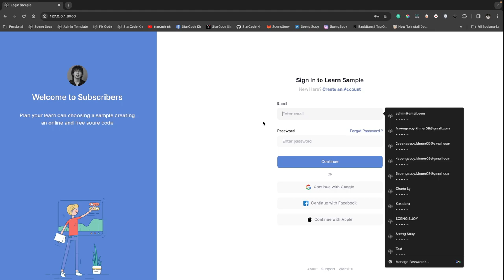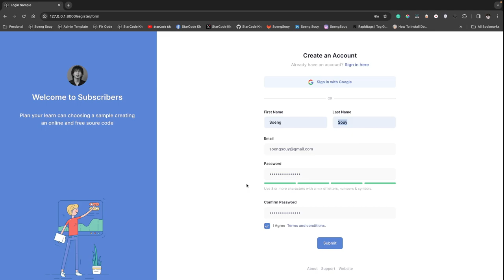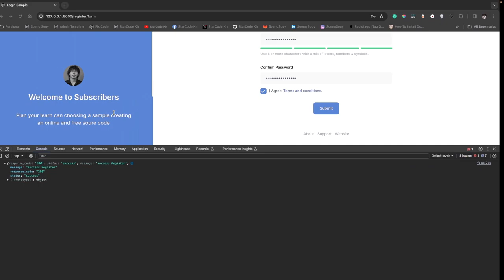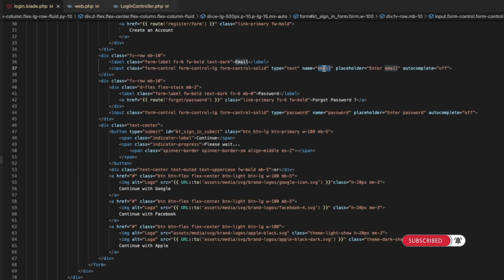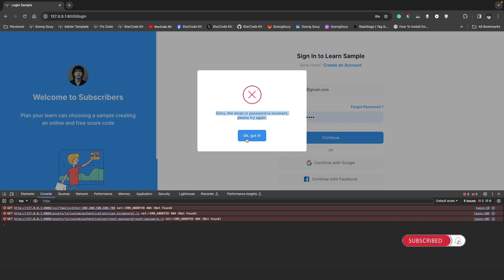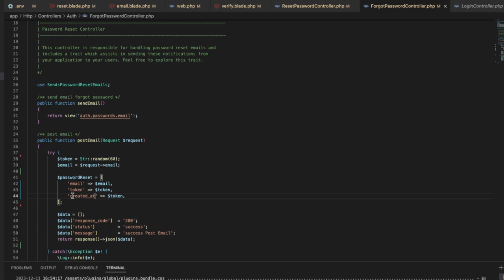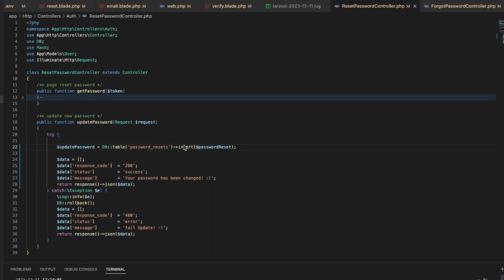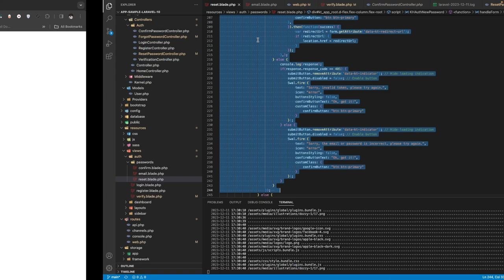Full Sign Up Sign In Forgot Password | Laravel 10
▸｜00:00:00｜Intro my cover video
▸｜00:00:12｜Run: php artisan serve
▸｜00:00:22｜Create register new user
▸｜00:01:34｜Check databases table store
▸｜00:01:52｜Add new route save record
▸｜00:02:12｜Add URL in Ajax submit
▸｜00:02:34｜To get data in the form
▸｜00:03:06｜Create Ajax for submit save record
▸｜00:05:23｜Add new function register new user
▸｜00:07:32｜Save data from databases
▸｜00:15:04｜Sign In with Ajax submit
▸｜00:15:31｜Add function Sign In controller
▸｜00:16:12｜Add Ajax submit form Sign In
▸｜00:19:26｜Create code Sign In controller
▸｜00:23:10｜Create Forgot Password
▸｜00:23:37｜Ajax submit send email forgot password
▸｜00:25:15｜Add new function send email in the controller
▸｜00:29:48｜Add email in MAIL_USERNAME
▸｜00:30:36｜Template send email to change password
▸｜00:30:46｜Add route name reset password
▸｜00:31:07｜Create an App Key in your email
▸｜00:31:24｜Create App password
▸｜00:31:46｜Send successful
▸｜00:31:52｜Template send email
▸｜00:31:55｜Page Setup new password
▸｜00:32:15｜Add submit Ajax update password
▸｜00:32:54｜Add new function updatePassword controller
▸｜00:37:38｜Add style waiting and pup up screen
Follow Soeng Souy on:
Enjoying the content?